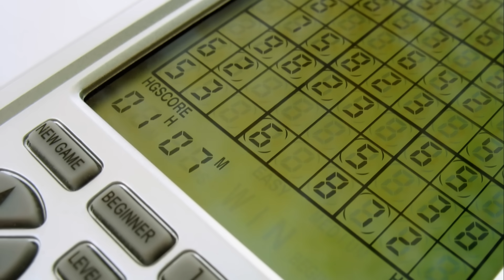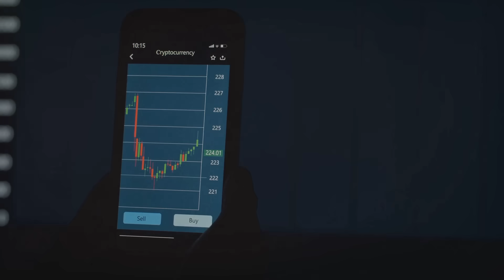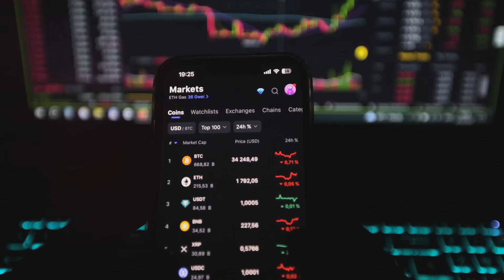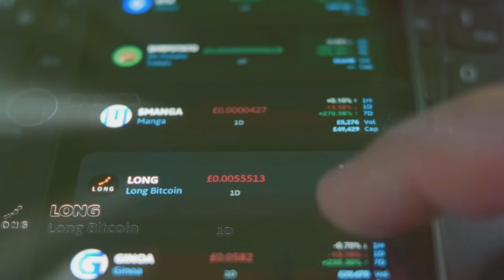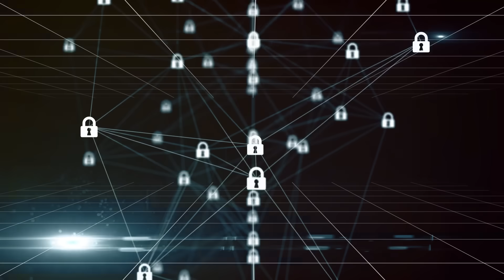Proof of Work vs. Proof of Stake: Crypto Showdown!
Today, Notgram Academy invites us to watch a video about PoW and PoS. What is a PoW and PoS and how does it work? Explained in this video.